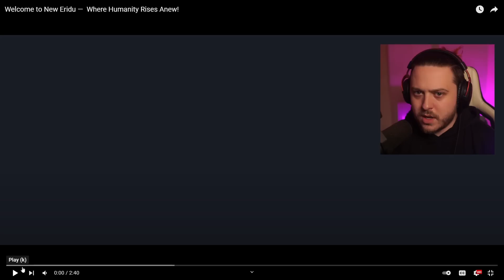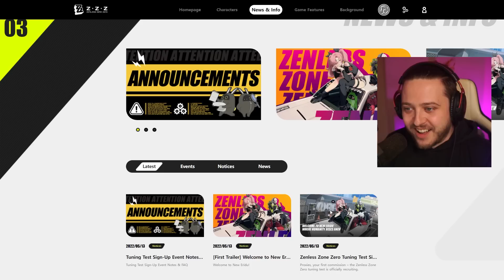ZENLESS ZONE ZERO LOOKS INCREDIBLE (NEW HOYOVERSE GAME)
This new Hoyoverse game looks AMAZING. I'll be checking out Zenless Zone Zero!

▼▼EXPAND ME▼▼